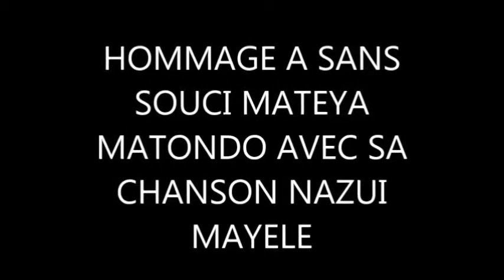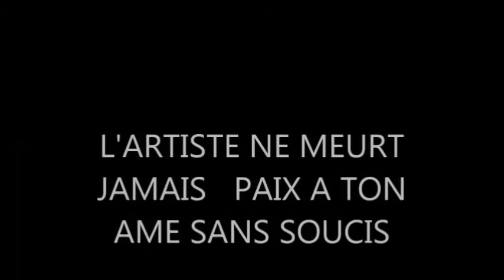EXCLUSIVITÉ : SANS SOUCI AVAIT CHANTE TABU LEY DE SON VIVANT